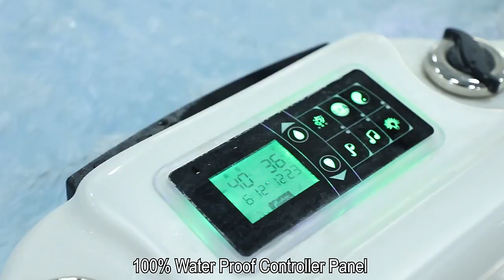Bunny 5 Person High Quality Spa Bathtub Acrylic Spa Hot Tub Step color light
Size:  2310x2310x890mm
Price:from USD2598~9998/pc According to your quantity and specifications